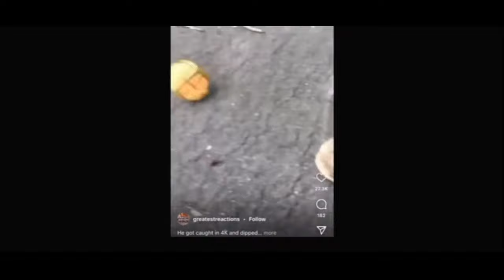Tony Baker -Animals voiceover